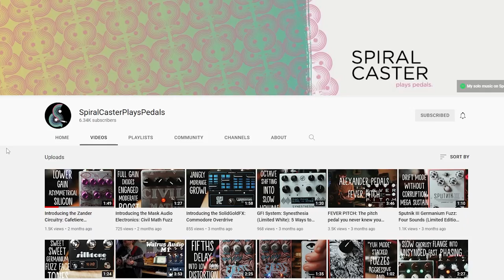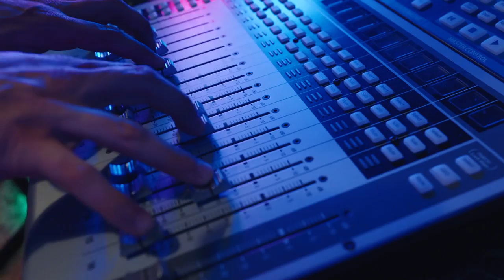I'm writing an album with over 150 guitar pedals...and giving most of them away to YOU...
Trailer for the upcoming "Let's Make Some Noise" multi-platform series.  Coming soon July 2022.

Find out more on Instagram @spiral_caster

Series logo by Tommy Hamid.